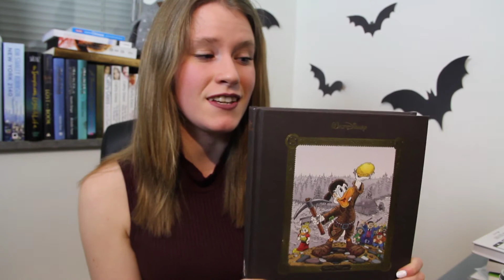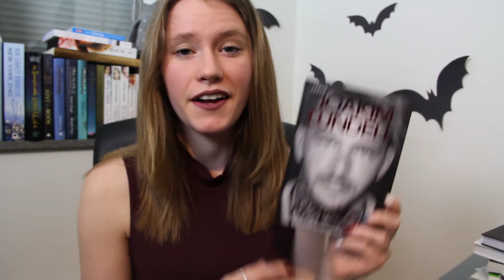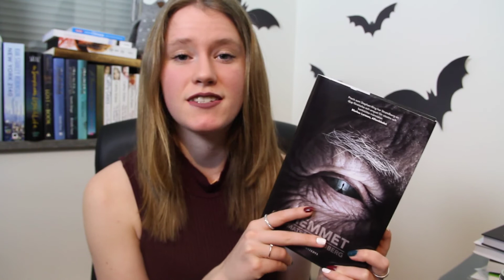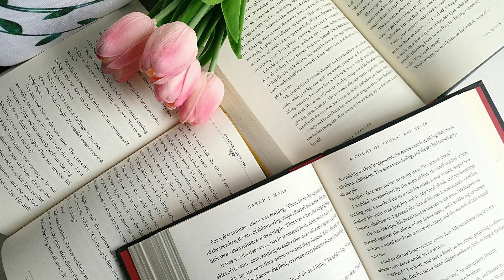Oktober Wrap up | -17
Hej! Nu närmar sig månaden sitt slut, och jag är idag tillbaka för en ny Wrap up där jag också delar med mig av lite nyinköpta ljus ~

Här köpte jag ljusen